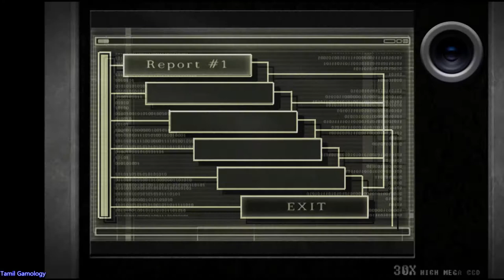Resident evil 4 separate ways pc mod gameplay part 1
horror action adventure
ADA story
Tamil Gamology
RE series